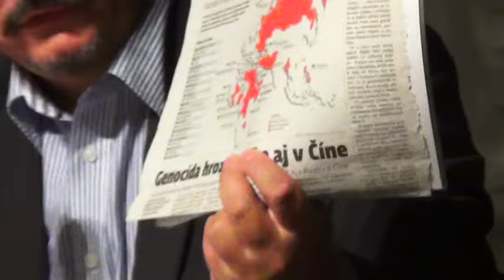Nógrádi György és Berényi József a migránskrízisről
A biztonságpolitikai szakértő és az MKP elnöke egy gútai fórumon beszélgettek a migránsválságról.